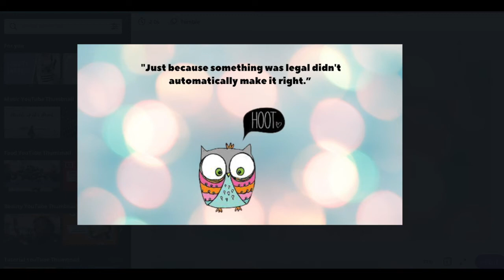[Hoot Unofficial Trailer] Collaboration